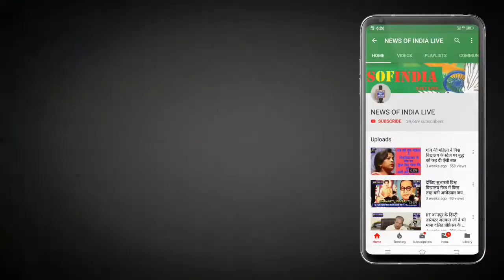लोनी विधानसभा अध्यक्ष.अशोक सम्राट की मेहनत लाई रंग गुर्जर समाज ने केक काटकर बनाया बहन जी का जन्मदिन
गाजियाबाद के लोनी विधानसभा में जावली गांव में गुर्जरों ने बड़ी धूमधाम से मनाया बहन जी मायावती जी का  जन्मदिन निर्धन बच्चों को कॉपियां और पैन का किया गया वितरण तथा युवाओं और बुजुर्गों को मिठाईयां बांटी गई देवेंद्र मुखिया ने किया कार्यक्रम का आयोजन जावली प्रधान पद के भावी उम्मीदवार